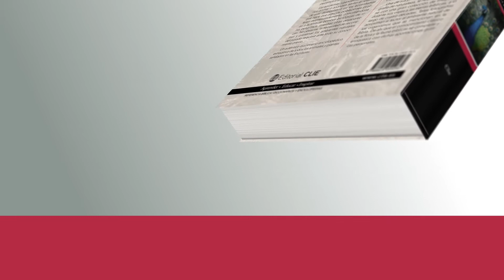Presentación "Diccionario Enciclopédico de Animales y Plantas de la Biblia" (Antonio Cruz)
El Diccionario Enciclopédico de Animales y Plantas de la Biblia, por el científico y apologeta Antonio Cruz, pretende ofrecer al público en general una recopilación del conocimiento acumulado a lo largo de los siglos acerca de la fauna y la flora mencionadas en la Escritura Bíblica y su interacción e interrelación con las ciencias bíblicas.